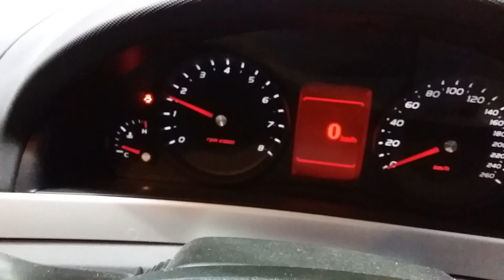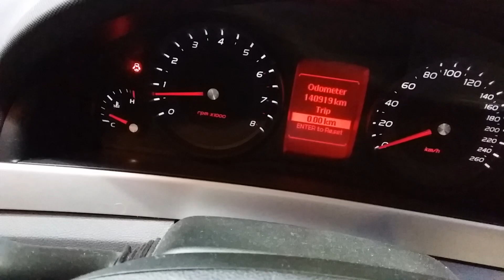Holden Commodore 3.6ltr engine 140919kms W1887